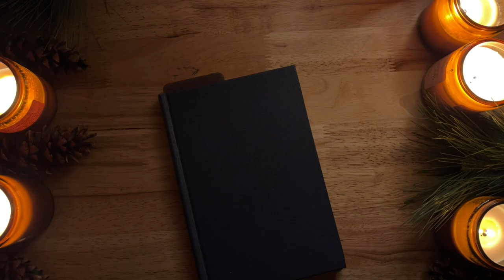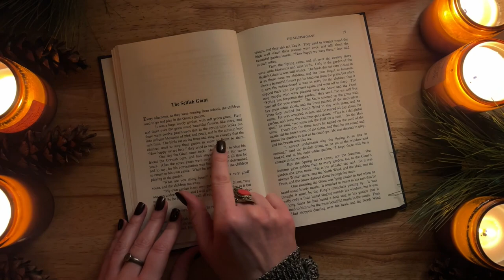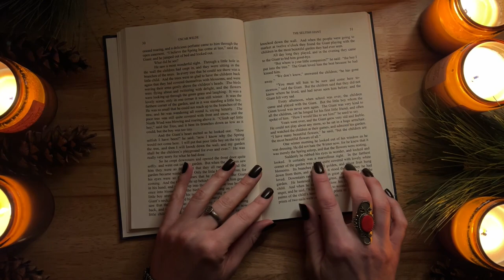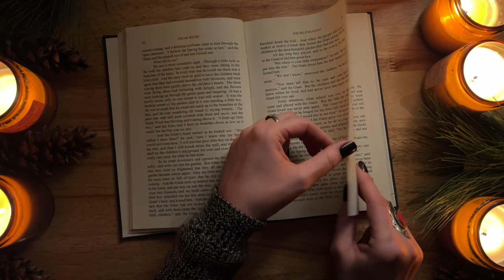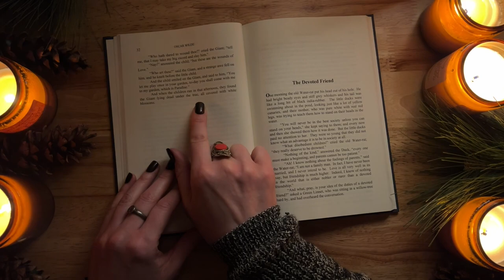Soft Spoken Sleep Story | ASMR Reading for Relaxing and Sleep | Gentle Voice Reads You to Sleep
Quietly reading a classic fairytale to put you to sleep or help you relax. Brief talkdown and guided breathing. Cozy flickering candlelight and page tracing for extra relaxation.

0:00 - Talkdown
1:40 - Story Begins

Please let me know how you like it! I love to read your comments and I need feedback as I learn.

**all stories are in the public domain and can be found